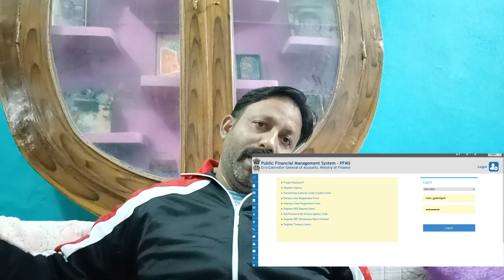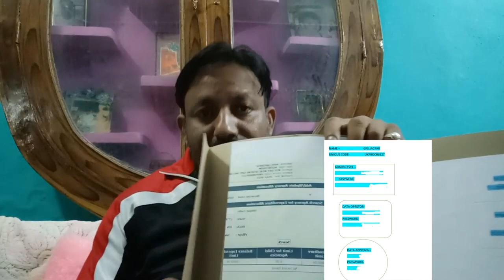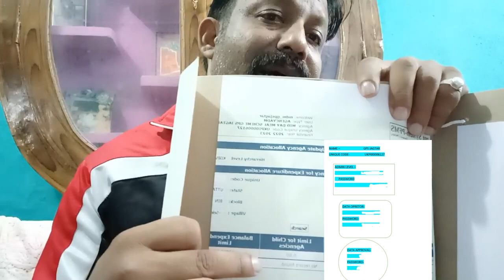HOW TO WORK ON P.F.M.S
PFMS जिसका पूरा नाम Public Financial Management System है जिसे हिंदी में सार्वजनिक वित्तीय प्रबंधन सेवा कहा जाता है। PFMS एक ऐसा पोर्टल है जिसे केंद्र सरकार तथा वित्त मंत्रालय ( Finance Ministry ) निति आयोग(Planning Commission) द्वारा विकसित किया गया है। इस पोर्टल की शुरुआत वर्ष 2009 में की गयी।
IFMS#PFMS#WORK#2022#